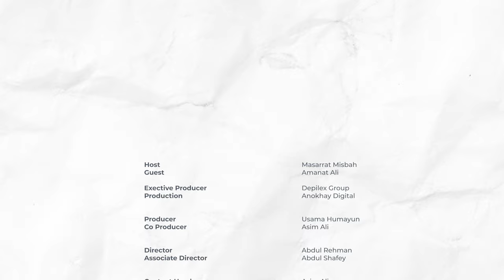The MM Show by Masarrat Misbah | Ft Amanat Ali | Episode # 3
The MM Show - by Masarrat Misbah 🎬

Featuring the Classical Artist, Playback Singer, Vocalist, and Music Producer - Amanat Ali as he talks about Instrumental Therapy 🤍

Tune in on "Masarrat Misbah" YouTube channel for more updates ▶️